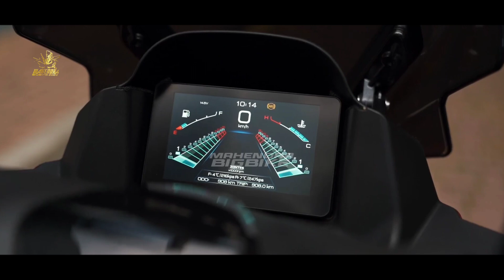HONDA NGAMUK❗MATIC BARU BERMESIN 125CC JAUH LEBIH KEREN DARI VARIO | NMAX | AEROX | PCX | BEAT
FAZZIO 2023 |